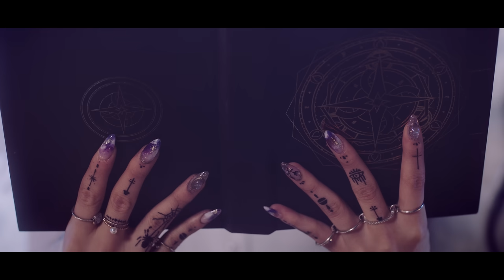[MV] PURPLE KISS(퍼플키스) _ Ponzona